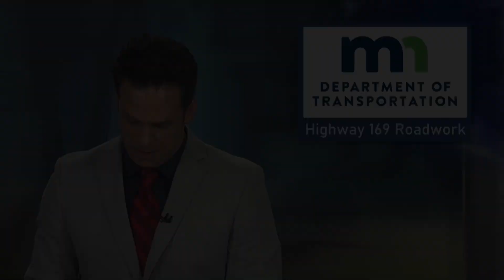Night Work to Begin on Highway 169 South of Garrison Next Week | Lakeland News